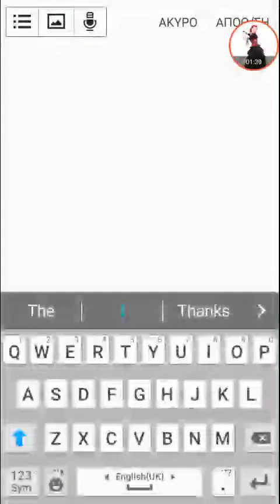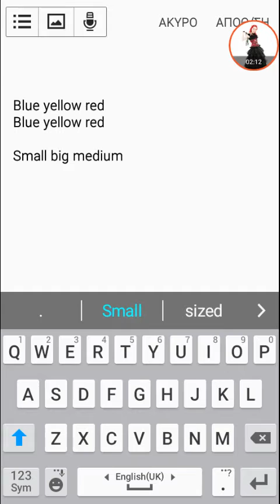Escape From the Apartment (borh ends) Neat Escape Walkthrough